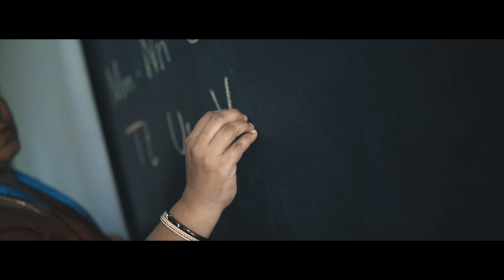Lady Vailankanni Group of Institutions - State, ICSE, PUC, and Degree College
Get all your neurons together and scream with pride in being a Vailankannite. Welcome to a place in the heart of Varthur where students exude poise and cheer. Twenty-eight glorious years and going strong. State, ICSE, PUC, and Degree College.
Vailankannites yearn for knowledge, fun, and fulfillment alike. Get on the joyous ride. Enjoy watching these beautiful glimpses of the place you belong to — your family outside the family!
Our students have a superpower — to fly with an insatiable curiosity and a happy mind!

Lady Vailankanni Group of Institutions
Varthur, Bengaluru - 560087

Credits:
Cinematography and Editing: Gray Wheel Media - Aarya and Team
Music purchased: Daniel Deuschle - From The Dust